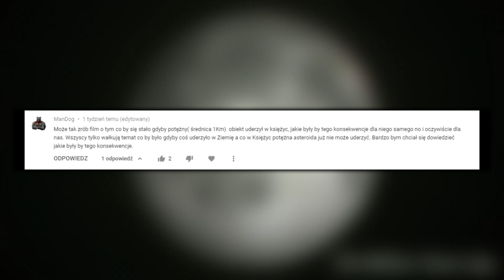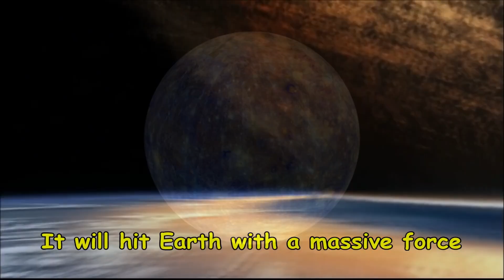Co by było gdyby asteroida uderzyła w Księżyc?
Jeżeli chcesz mnie wesprzeć, to możesz postawić mi kawę Każda kawa wpłynie na jakość kolejnych filmów :) Dzięki!

Tysiące obiektów uderzyło w Księżyc od czasu jego uformowania 4,5 miliarda lat temu.

Z powodu braku atmosfery - która na Ziemi skutecznie wyhamowuje asteroidy, a nawet powoduje ich spalenie, każda asteroida uderza w księżyc z pełną prędkością oraz masą.

Na skutek zderzenia w miejscu impactu powstaje krater uderzeniowy, którego wielkość zależy od siły zderzenia.

Sprawdźmy co jeszcze może się wydarzyć!